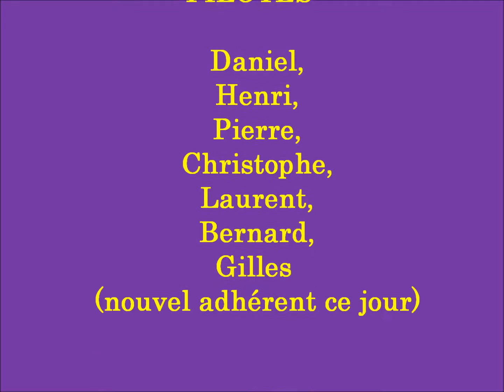ALBUM PHOTOS jardin public de Chauvigny (86300)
jeudi 05 mai 2016 (jour férié).